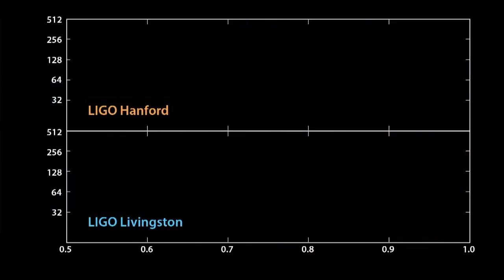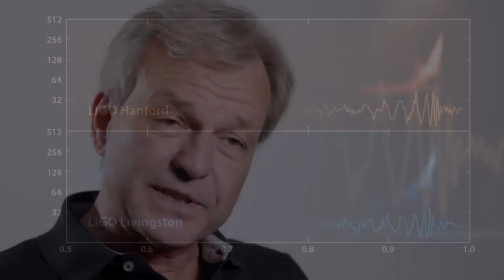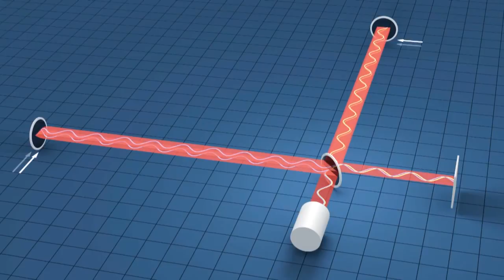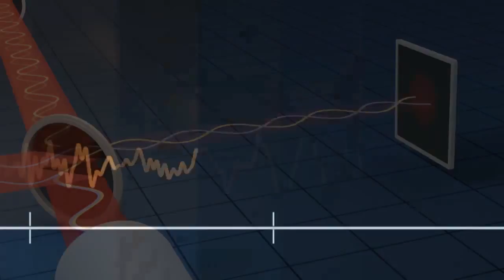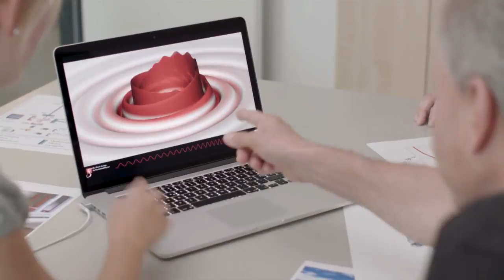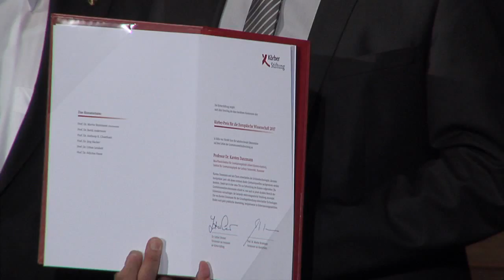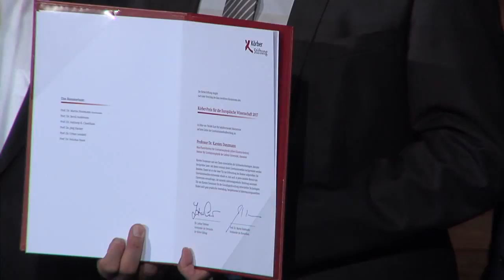Verleihung des Körber-Preises 2017 an Karsten Danzmann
Preisverleihung des Körber-Preises für die Europäische Wissenschaft 2017 an Prof. Dr. Karsten Danzmann, Max-Planck-Institut für Gravitationsphysik (Albert-Einstein-Institut), Institut für Gravitationsphysik der Leibniz Universität, Hannover, am 7. September 2017 im Großen Festsaal des Hamburger Rathauses. Der deutsche Physiker und sein Team entwickelten die Schlüsseltechnologien, mit denen 2015 in Amerika erstmals der direkte Nachweis von Gravitationswellen gelang. Damit haben Astronomen buchstäblich ein neues Fenster zum Kosmos aufgestoßen. Bislang konnten sie das Weltall nur mit Hilfe elektromagnetischer Wellen erforschen – Licht, Radio-, Röntgen- oder Gammastrahlung. Für diese bahnbrechenden Erkenntnisse auf dem Gebiet der Gravitationswellenforschung erhielt Karsten Danzmann den Körber-Preis für die Europäische Wissenschaft.